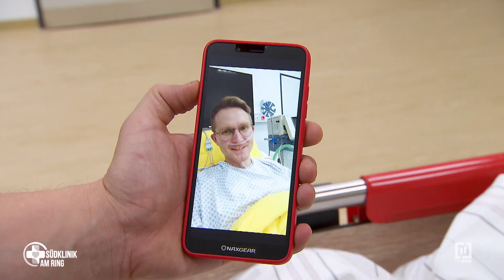JGA Party eskaliert 💥🆘 - Bräutigam im KH! 😱 | Südklinik am Ring | Folge 44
Ein Junggesellenabschied läuft aus dem Ruder. Plötzlich steckt der zukünftige Bräutigam mit Brandverletzungen in der Notaufnahme. Steckt da wirklich nur Alkohol hinter den Verletzungen?

➡️ Diesen & weitere Einsätze von „Südklinik am Ring“, siehst du Mo-Fr um 16:05 Uhr bei RTLZWEI!